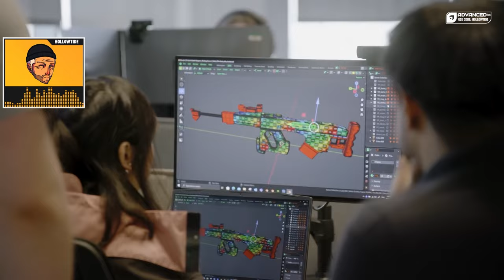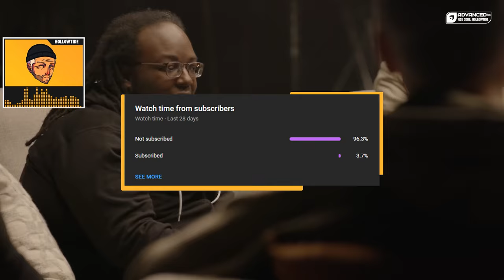Bungie's Marathon Situation Is Crazy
some more leaks and rumors coming from Forbes's Paul Tassi talking about the lack of Marathon news from Bungie and when to actually expect anything about the game to be officially announced...